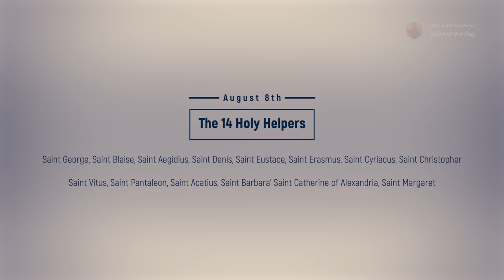Fourteen Holy Helpers - August 8th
Butler, Alban Father. "Butler's Lives of the Saints: Volume 3",Complete Edition". "August". "8:THE FOURTEEN HOLY HELPERS" . Maryland: Christian Classics, 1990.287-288.

Wikipedia contributors. (2023). Fourteen Holy helpers. Wikipedia.

ACHATIUS  (against headaches and is in death’s agony)
BARBARA ( fear, lightning, fire, explosion, sudden and unprepared death)
BLAISE (invoked against throat troubles)
CATHERINE ( invoked by philosophers, students,  and ills of the tongue)
CHRISTOPHER (invoked by travelers in difficulties and bubonic plague in general)
CYRIACUS (August 8 is powerful in protection against temptations especially those at the hour of death and diseases of the eye)
DENIS ( invoked against demonic possession, headache and rabies)
ERASMUS (against colic, cramp, etc.)
EUSTACE ( invoked by hunters);
GEORGE (protector of soldiers)
GILES ( invoked against epilepsy, insanity and sterility and the grace to make a good confession)
MARGARET ( invoked against possession and by pregnant women)
PANTALEON (invoked against cancer and tuberculosis and is patron st. of doctors)
VITUS ( invoked against epilepsy and his " dance ").